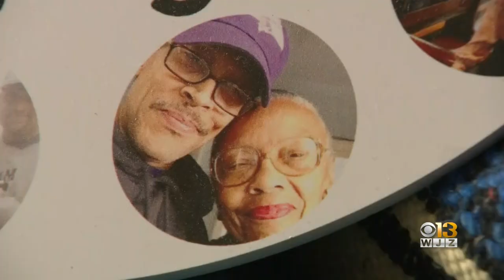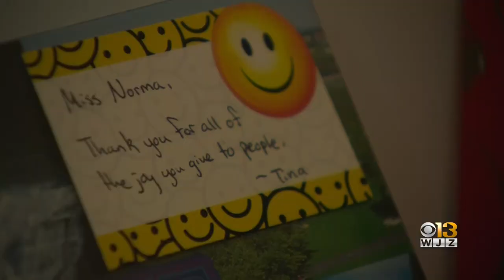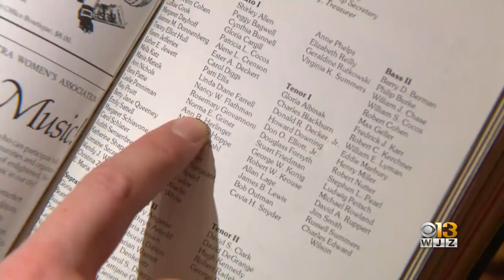Norma's Voice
Larry Griner shares his mother's gift with Baltimore and beyond. Norma's voice and recall of music has endured despite an Alzheimer's diagnosis more than a decade ago.

Photography by Patrick Boquard. Story aired on WJZ March 14, 2022. It was followed by a Q&A with anchors with more background on Norma and Larry.